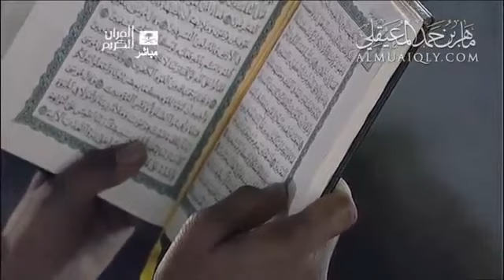Maher al Maueaqly meqa